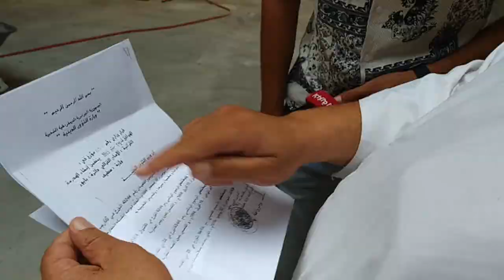أشغال مسجد بابور تقطع شوطا هاما